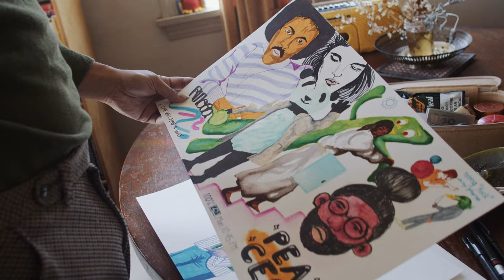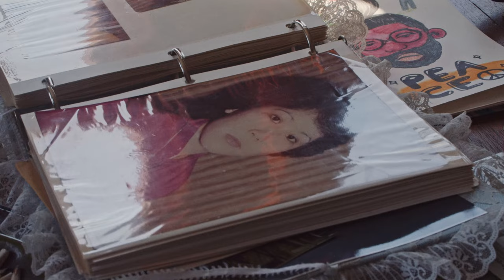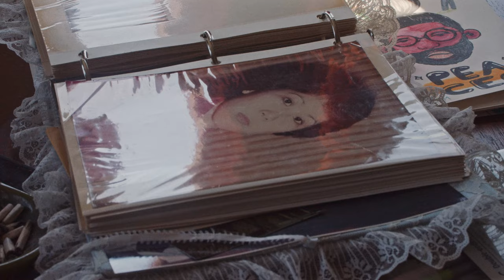Mndsgn - Ringgo in Colour (Episode 1)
• The world isn’t so black & white, rather a vast spectrum of hues. This is just Ringgo in Colour. Video by Ross Harris. The soundtrack music is from Mndsgn - Rare Pleasure.